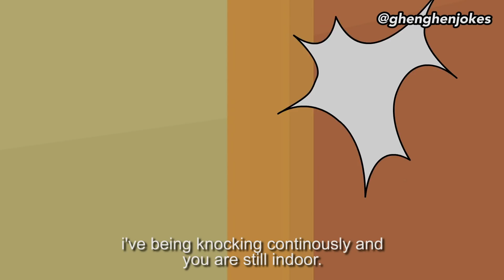MY RAMADAN FOOD (GHENGHENJOKES)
I no go share my ramadan food with any body!

LEARN HOW TO MAKE $100 IN 10 MINUTES TRADING HFX USE THIS LINK TO JOIN: